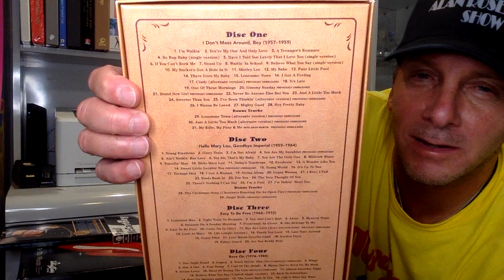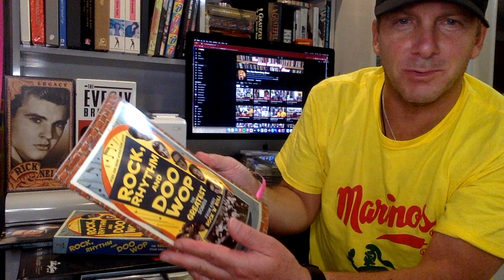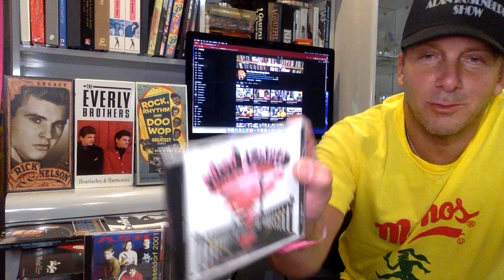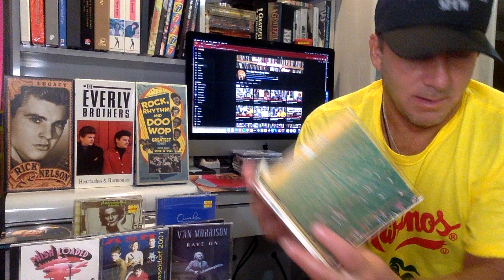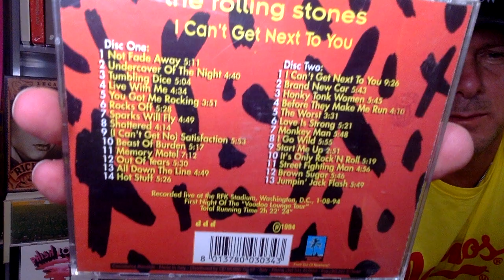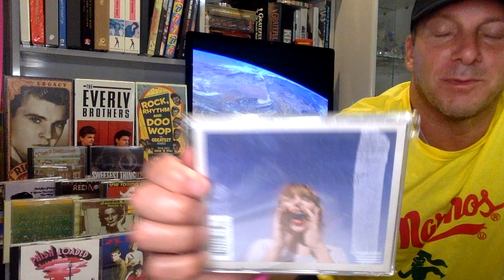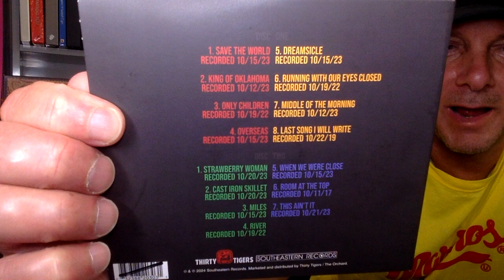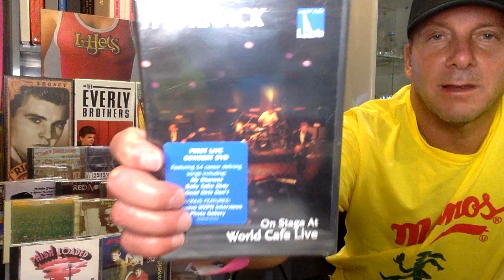Haul - Boxsets, CD Bootlegs, Import Flea Market Finds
The golden age for buying used CD's continues.   Amazing finds for a dollar or slightly more at the local Flea Market, record stores and Massapequa Record Show.  Boxsets, Imports and CD bootlegs plus some cool DVDs and vinyl.